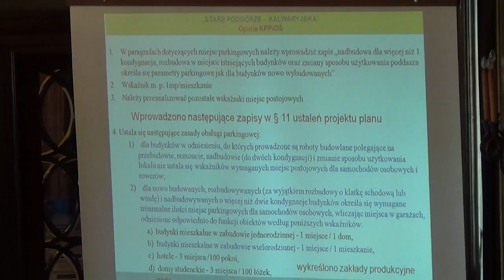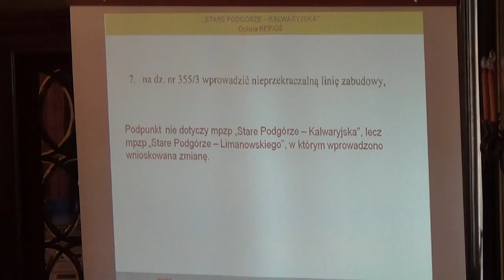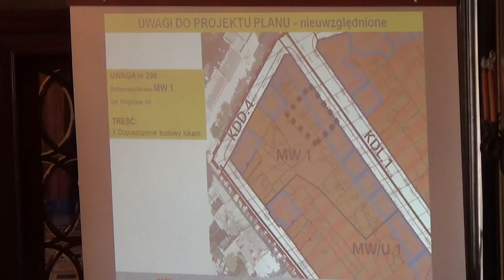5. Uchwalenie miejscowego planu zagospodarowania przestrzennego obszaru ''Stare Podgórze-